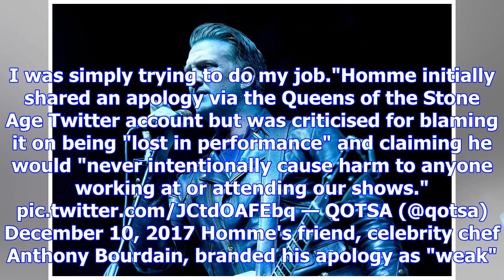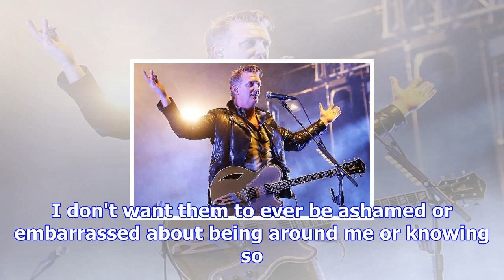Josh homme: queens of the stone age frontman apologises after kicking female photographer: 'i was a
Josh homme: queens of the stone age frontman apologises after kicking female photographer: 'i was a total d**k'
Josh Homme has issued a second apology to a photographer who says she spent the night in ER after he...